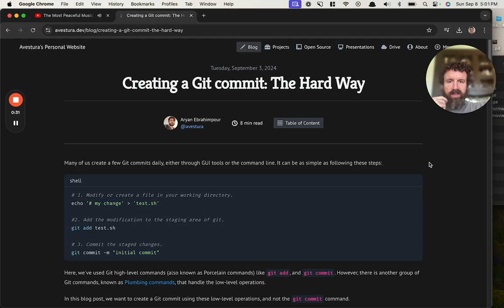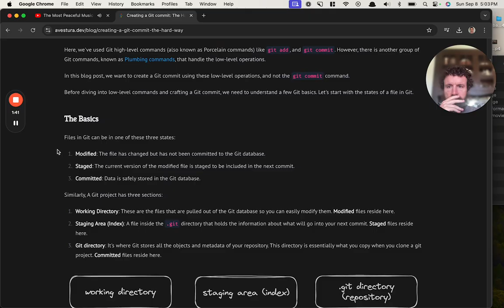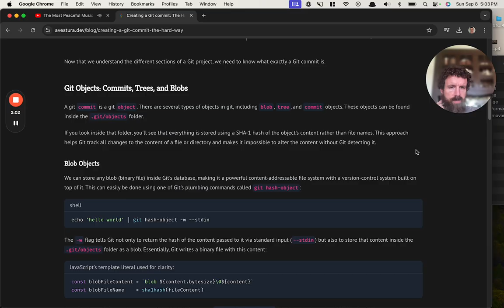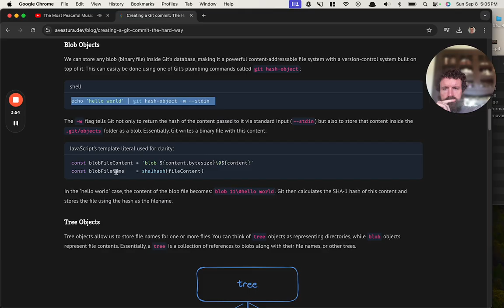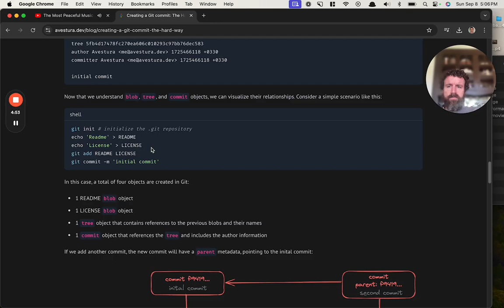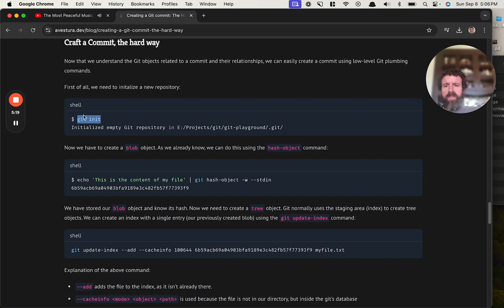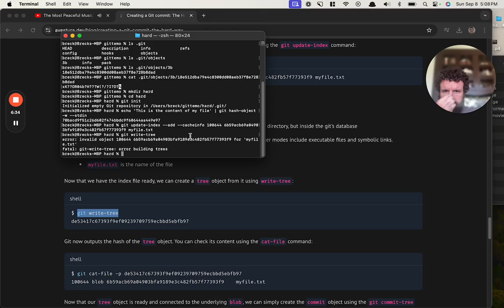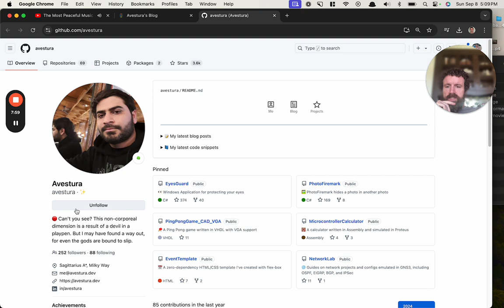User Test - Creating a git commit the hard way